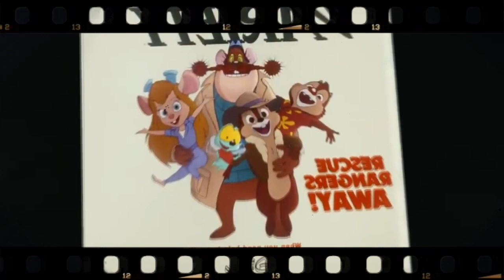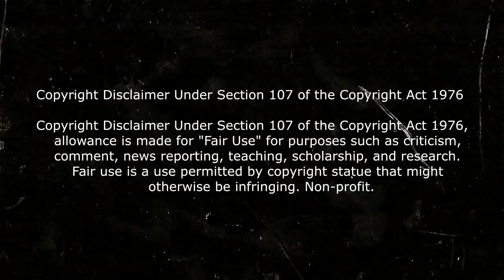Tienes que ver esta película: CHIP Y DALE AL RESCATE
¿Ugly Sonic, Batman y Disney juntos? Hablemos sobre la nueva película de Disney Plus: Chip N Dale Rescue Rangers.
Chip y Dale al rescate los rescatadores película critica

video sobre: CHIP Y DALE: Lo que NADIE te dice de la película chip y dale pelicula ¡Lo MEJOR que DISNEY ha hecho en AÑOS! | Chip y Dale: Al Rescate LA SORPRESA DEL AÑO/Chip y Dale al Rescate. Chip 'N Dale Al Rescate: DISNEY SE LUCE Chip y Dale Reseña